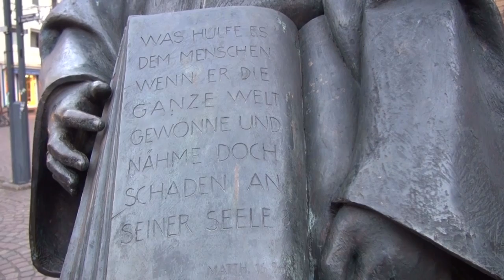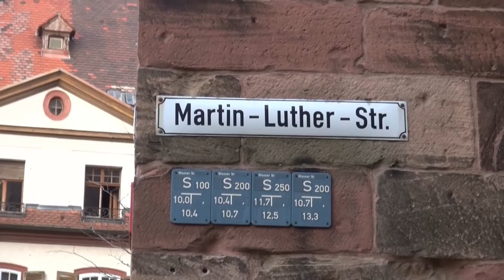Weihnachtsmarkt Landau/Pfalz Germany 2016 T6/17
Der Thomas-Nast-Nikolausmarkt in der Wein- und Gartenstadt Landau in der Pfalz findet 2016 bereits zum 34. Mal statt. Seinen Namen verdankt dieser Weihnachtsmarkt dem in Landau geborenen Karikaturisten Thomas Nast. Schon als Kind wanderte er mit seiner Mutter nach Amerika aus und wurde dort nicht zuletzt wegen seiner Santa Claus Zeichnungen berühmt.
Ein Etagenkarussell das die Jahre überlebt hat.Um 18Uhr gab es dann noch aus dem Beiwagen die spezielle Musik dazu.